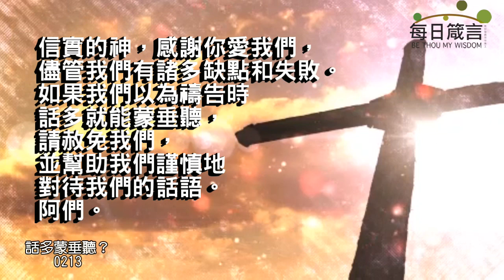每日箴言_230213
話多蒙垂聽？（箴言 10:19-21）